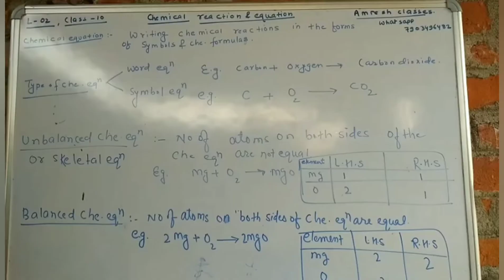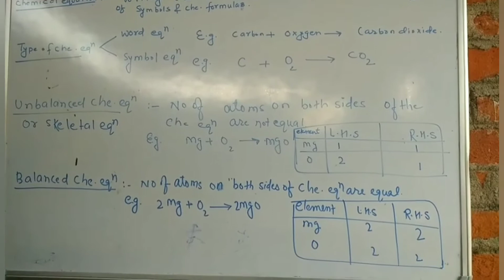Chemical reaction and equation , lecture 2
Class10,  chemical equation ,  word equation , symbol equation , unbalanced chemical equation , balanced chemical equation